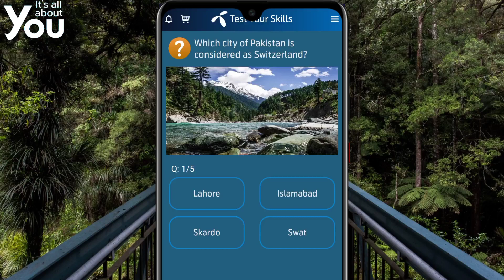27 August 2021 Questions and Answers | My Telenor TODAY questions | Telenor Questions Today Quiz App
27 August 2021 my telenor
27 August 2021 telenor
27 August 2021 telenor quiz
27 August quiz
27 August telenor
27 August telenor quiz

0:05 telenor questions today
0:10 my telenor today questions
0:15 test your skills my telenor
0:20 telenor quiz today
0:25 today telenor questions
0:30 today my telenor answers

telenor
telenor 27 August
telenor answer
telenor answer today
telenor answers
telenor answers today
telenor app